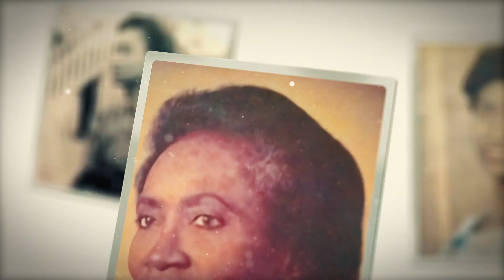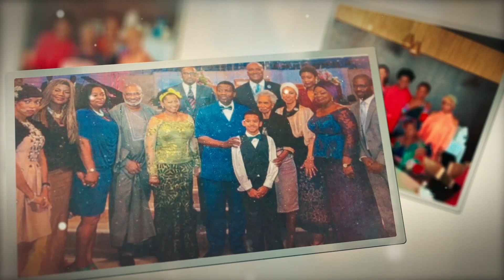In Memory of Mrs Hilda Victoria Joanne Adefarasin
Hilda Victoria Joanne Adefarasin
9th January, 1925 - 5th February, 2023

With gratitude to God for a well-lived life, we announce the passing of Mrs. Hilda Victoria Joanne Adefarasin, aged 98, mother of General Overseer, Pastor Wale Adefarasin.

She was married to the Late Justice Adetunji Adefarasin, former Chief Judge of Lagos State.

Late Mrs. H. V. J. Adefarasin served as the Chairman of the National Council of Women Society. She was a member of the Political Bureau. Mama was also the Chairman of the Professional Association of Trained Nurses of Nigeria and a women's activist.

She was survived by children, grandchildren, and great-grandchildren.

We all join to continually lift up the family in prayers.